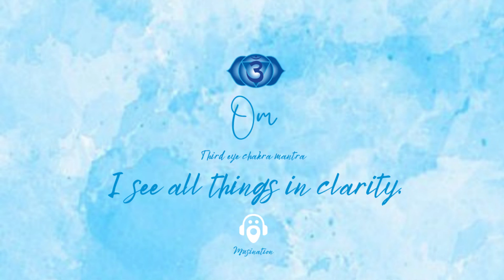Chakra Meditation | Ajna Chakra | OM | Third Eye Chakra | Calm Music | Relaxation Music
The Third-Eye Chakra, also called the Ajna Chakra, is the center of perception, consciousness and intuition. It is pronounced as 'Agya Chakra' and is the focal point of concentration during asana or meditation practices. The Third Eye Chakra is located between the eyebrows, at the center of your head.